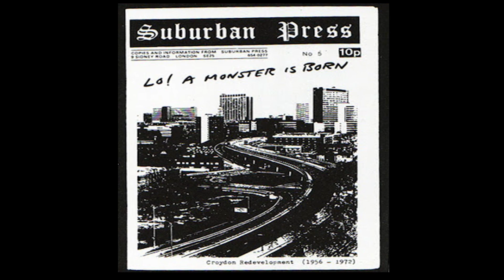Croydon Documentary. Part Two – Unplanning the Future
Love it or loathe it, Croydon is a remarkable place. The result of radical architectural and urban experiments in the 1960s, it is a strange, challenging and unique piece of city.

In the second of a two-part documentary from the Architecture Foundation, Phineas Harper investigates Croydon's future, and the role the unusual local authority is playing.

This documentary is made possible thanks to the generous support of Hawkins\Brown, an architecture firm actively engaged in improving the future of Croydon.